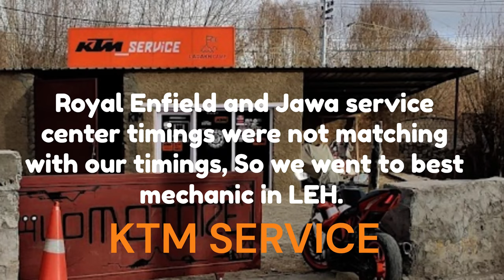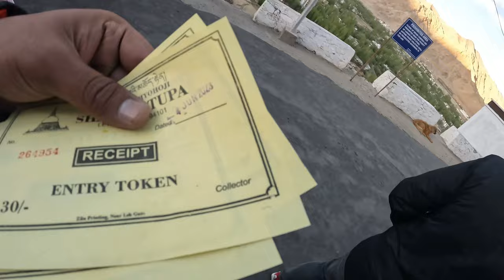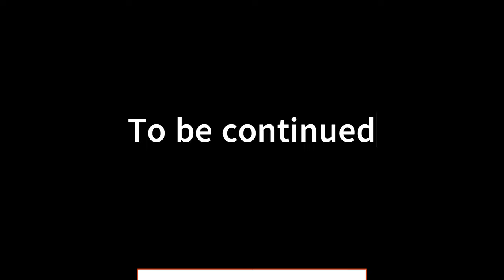Leh Ladakh | Shanti Stupa | Leh Market | EP-08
Tourist Places to Visit in leh City ladakh | Leh Palace | Shanti Stupa | Leh Market | EP-8

June, 2023
Hello everyone!!!
Leh Ladakh - The Land of High Passes is a Dream to come true for every rider.

1. Hotel Location Leh -

2. Bike KTM service center

IMP Time Stamps
3. Leh Palace time Stamp - 05:52
4. Shanti Stupa time Stamp - 09:20
5. Leh Market Time Stamp - 12:5

A Tour of LEH | The Capital & Largest Town in Ladakh, India
Top 10 Beautiful Tourist Places to Visit in Leh City, Ladakh
Leh Ladakh and It's Beautiful Villages | Phyang | Stok | Thiksey
Khardungla Pass - World's Highest Pass in Leh Ladakh - The Complete Guide
Ep 1 Leh, Ladakh | Leh Palace | Phyang Gompa | Sindhu Ghat | Ladakhi food | Ladakh Tourism-sweet
First Day In Ladakh Series Exploring Leh City, Food, Market, Budget, Stay, Drone Permits Full Guide
Ladakh - The Heaven On Earth 4k

pune to ladakh by bike
pune to ladakh bike ride
pune to ladakh road trip
pune to ladakh bike trip
pune to ladakh by bike 2023
pune to ladakh ride
pune to ladakh by bullet
mumbai to ladakh bike trip 2022
mumbai to ladakh by train
mumbai to ladakh bike trip 2023
mumbai to ladakh road trip
mumbai to ladakh on activa
mumbai to ladakh on himalayan
bullet 350 ladakh ride
bullet standard ladakh
Ladakh trip
ladakh trip budget
ladakh trip on bike
ladakh trip planning
leh ladakh bike ride
leh ladakh tour from pune
leh tour on bike
lehladakh
leh ladakh tourism
trip to ladakh on thar
trip to ladakh on bullet
trip to ladakh from hyderabad
trip to leh ladakh
trip to leh ladakh by car
trip to leh ladakh by bike
trip to leh ladakh from delhi
solo trip to leh ladakh
cost of trip to leh ladakh
ladakh 4k
leh palace
leh city in winter
leh city market
leh city vlog
leh airport landing
lehenga song
leh ladakh
leh ladakh city
leh ladakh journey
leh ladakh vlog
leh ladakh ki news
leh ladakh tourist places
leh ladakh news today
leh ladakh news
leh ladakh trip
leh ladakh tourism
leh ladakh tourism video
leh ladakh package tour
kashmir and leh ladakh tourism packages
leh ladakh tourist places in hindi
leh ladakh package
leh tourism leh tour
leh tourist places
leh tour guide
leh tour by car
leh tourism views
leh tour in winter
leh tour by bus
leh city tour
leh city tourist places
leh city sightseeing লেহ শহরে
leh palace
leh palace history
leh palace history in hindi
leh palace light show
leh palace tsemo
shey palace leh ladakh
stok palace leh ladakh
sangaylay palace leh
shanti stupa leh ladakh
shanti stupa delhi
shanti stupa drawing
shanti stupa leh
shanti stupa ladakh
shanti
leh market
leh market shopping
leh market in winter
leh market vlog
leh market jacket
leh market food
leh market dance
leh market night
leh market in december
leh market tour
leh market flood
leh market video